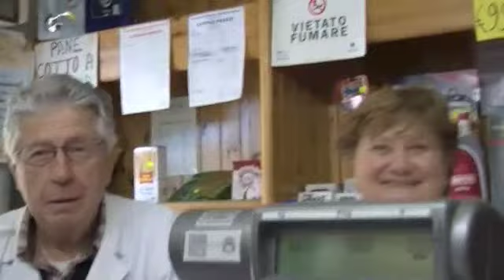Arezzo Notizie On the Road a Ponte alla Chiassa